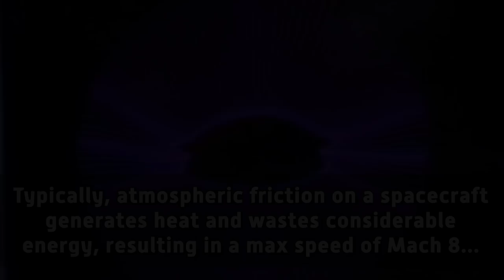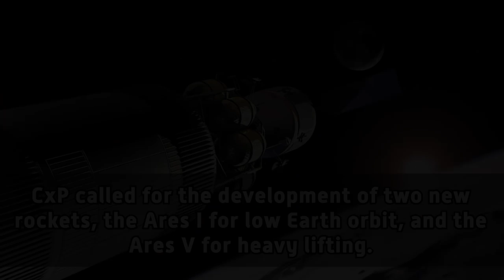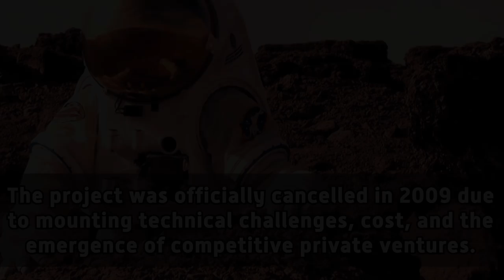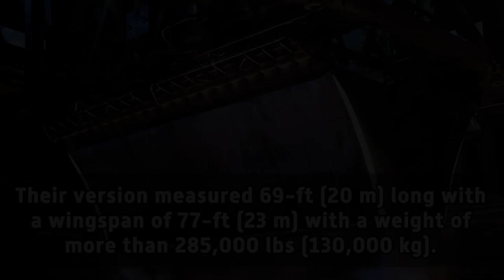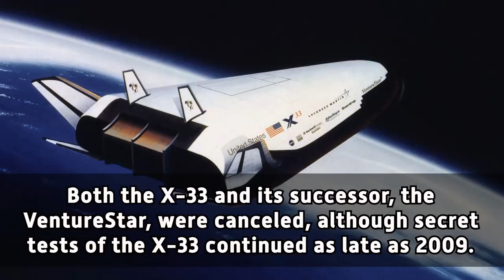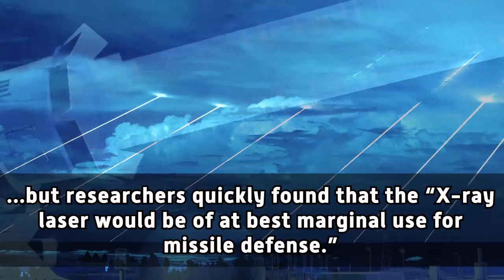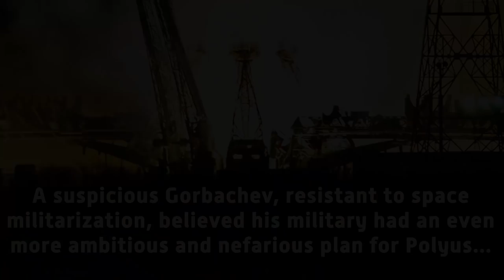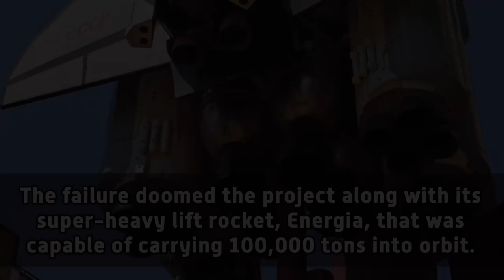5 Most Expensive Abandoned Spaceships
5 of the most unbelievable and expensive US and Russian space programs that were abandoned after wasting billions of dollars...

What happened the these lost NASA and Roscosmos spaceships? Dark5 examines the top-secret space programs that spent billions of dollars but never launched... including the Soviet Polyus secret spy satellite,  the Rockwell X-30 passenger spacehip, the vertical launch Lockheed X-33 Venture Star,  NASA's Constellation program that was to take humanity back to the moon and on to Mars, and the Star Wars defense initiative that was going to save the world with lasers.